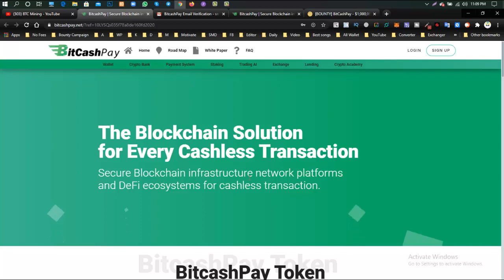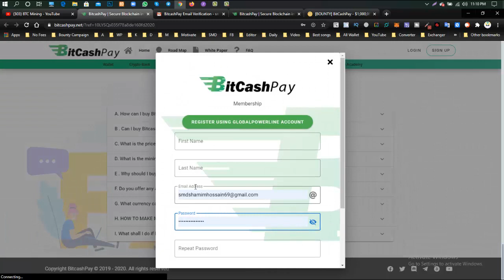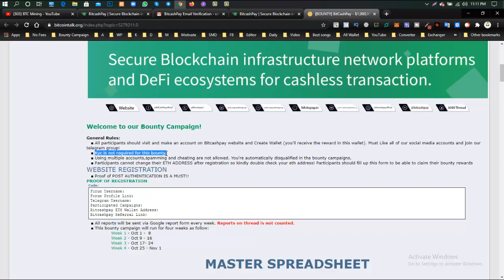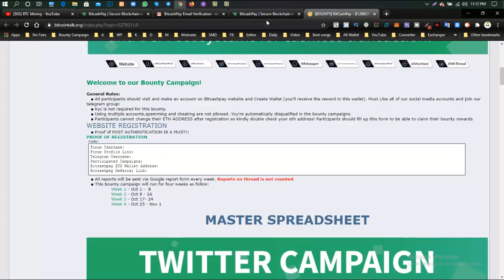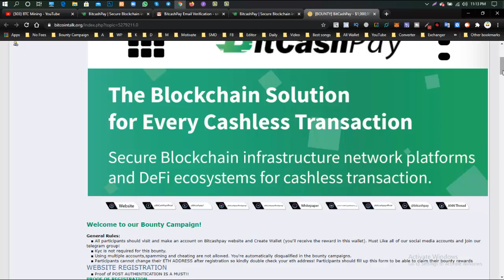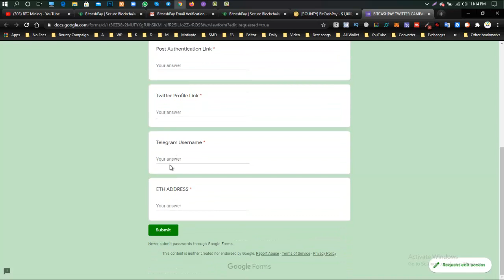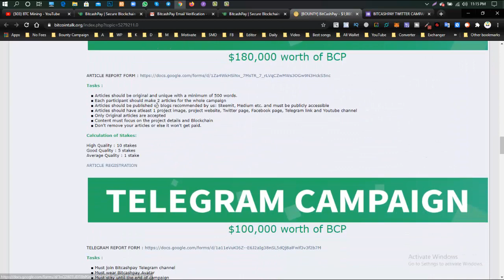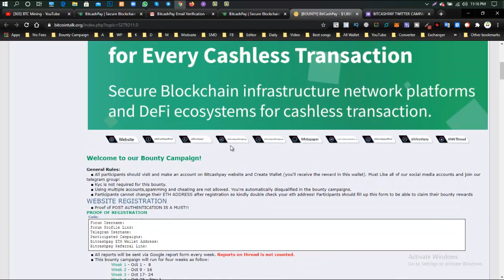Hope You Will Earn $200 | BitcashPay Bounty $1000000 Worth BCP | Must Join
Author:
BitcoinTalk Username: Shanti89
Telegram Username: @sslshamim69
ETH Address: 0x80afbed67a84bf2570a0ade3658b7d5d6336f79b

airdrop,
free airdrop,
join airdrop,
new airdrops,
new airdrop,
latest airdrops,
best airdrops,
online earning,
online income,
claim airdrop,
sda airdrop,
latest airdrop,
unlimited airdrops,
crypto airdrop,
big airdrop,